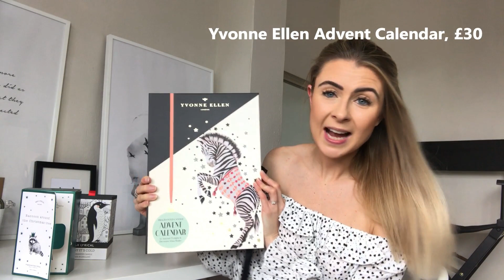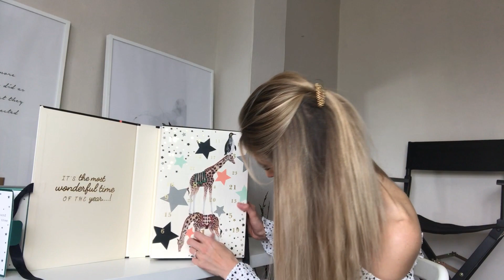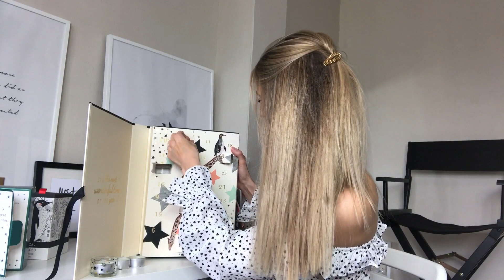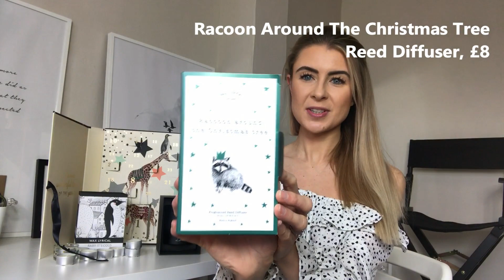Wax Lyrical Christmas Gift Guide: Advent Calendars, Candles, Diffusers & MORE!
Join me while I unbox and open up the Yvonne Ellen Advent Calendar & various other lovely gifts from Wax Lyrical!

This brand new tealight advent calendar includes four favourite Yvonne Ellen fragrances; Exotic Fig, Vintage Plm, Wild Jasmine and Arctic Breeze.

It's a stunning advent calendar making a quirky gift! The calendar includes 25 scented tealight candles in 4 different fragrances and a pretty glass holder behind door 1 to sit your tealights in too. The Yvonne Ellen collection is inspired by the designer's truly unique homeware style and includes a range of premium fragrances in suitable charming and quirky designs. RRP £30 - a great gift!